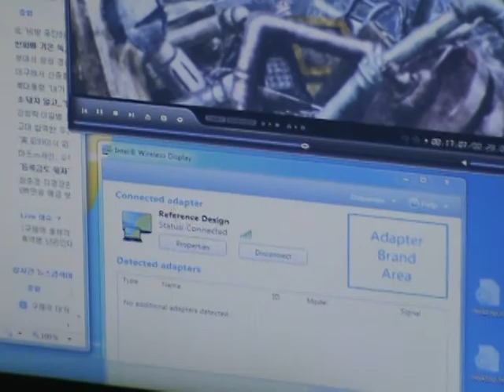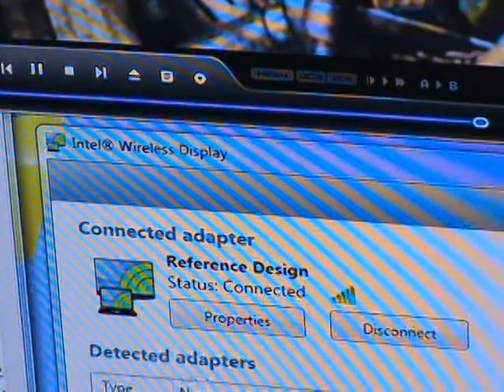Intel Mobile Sandy Bridge + Intel Wireless Display 2.0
Intel Mobile Sandy Bridge + Intel Wireless Display 2.0 Play Movie